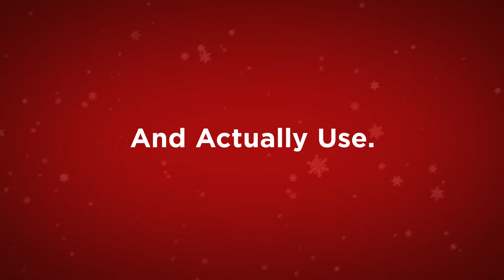Have You Ever Received a Bad Gift?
Tag someone in the comments to let them know what you really want: someone to clean your house!